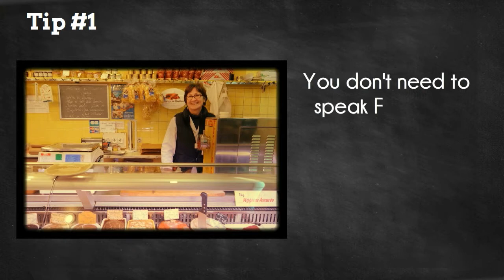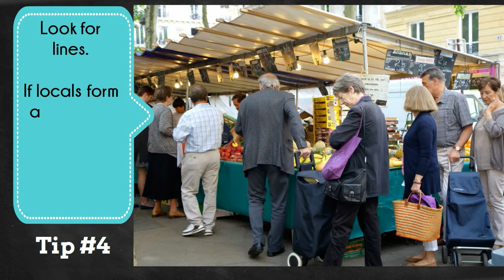6 Practical Tips for Shopping the Markets of Paris with Marjorie R Williams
Love Paris? Love exploring food, antique, and craft markets? Here are 6 practical tips from Marjorie R. Williams, author of Markets of Paris and Markets of Provence, to take with you as you stroll and shop at the markets of Paris.